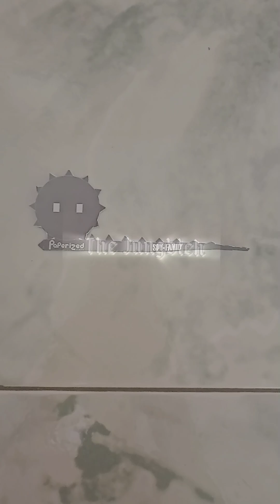Membuat Papercraft Karakter Anya Forger Dari Anime Spy x Family ||| Papercraft Paperized Indonesia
Halo Guys!
Di video kali ini saya bakalan membuat salah satu karakter Papercraft yang ada di dalam Anime Spy x Family guys yaitu Anya Forger ygy